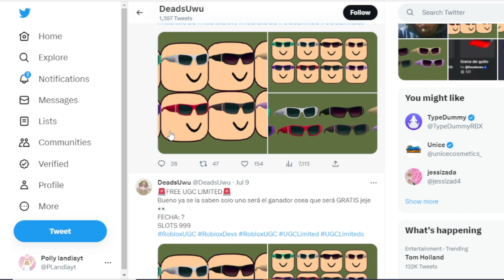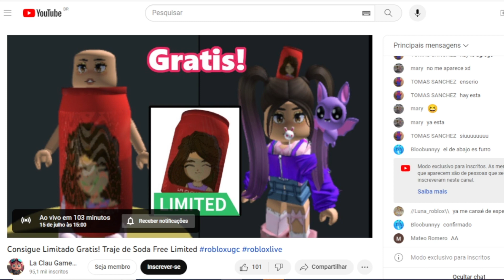ITEM GRATIS ! CORRE PARA PEGAR 5 ITENS LIMITED NO ROBLOX.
ITEM :ÓCULOS VERMELHO (SEM LINK NO ROBLOX)

ITEM: Moletom de menina com brincos de pérola - DRESSX